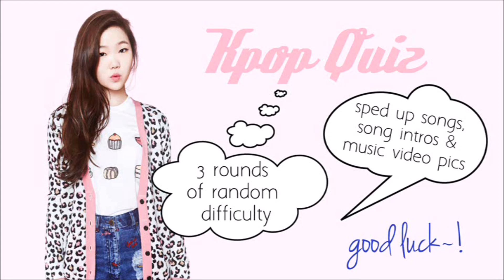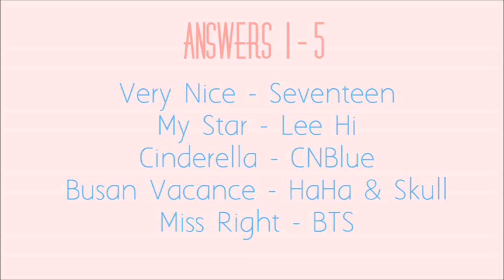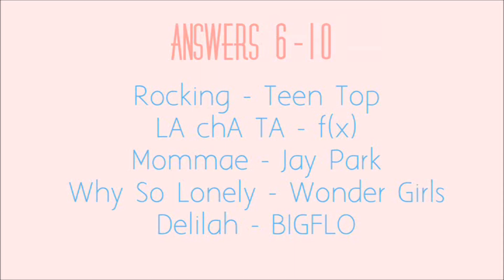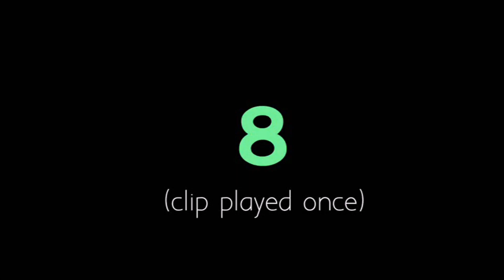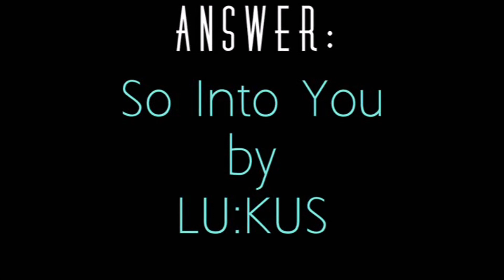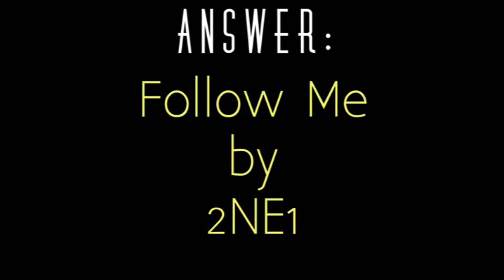KPOP QUIZ 8 | intros, mv stills & sped up songs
3 rounds of random difficulty (Easy to Very Hard)~  feel free to post your score but please don't comment the answers, thanks :) x